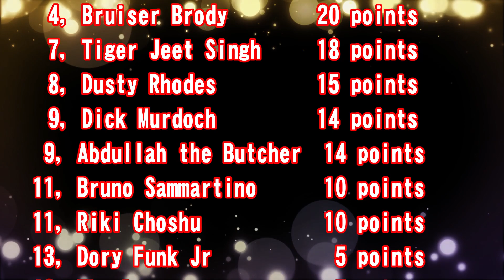【AJP the 1980's＃73-3】Bruno Sammartino vs Dory Funk jr.【Fire Pro Wrestling World】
【AJP the 1980's】Grand Champion Collection League
Bruno Sammartino vs Dory Funk  jr.
ブルーノ・サンマルチノvsドリー・ファンクjr.